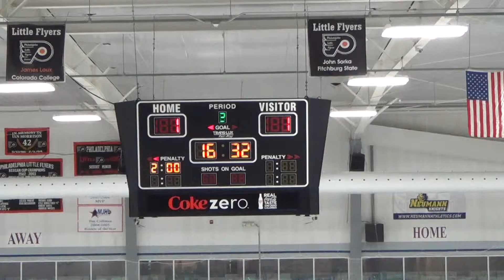2nd Period 2 of 18 SH 00024